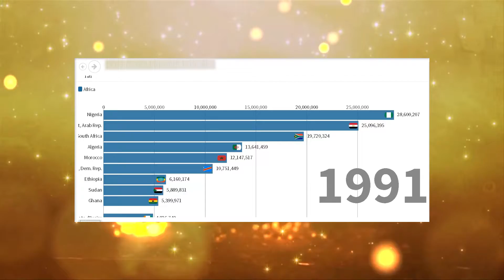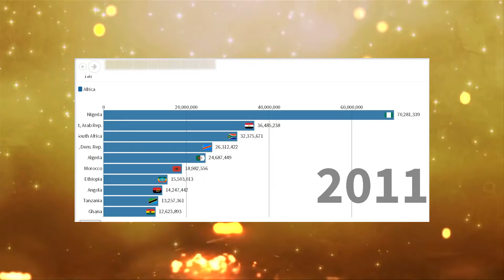Top10 des populations urbaines des pays d'Afrique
top 10 de l'évolution des populations urbaines des pays de l'Afrique